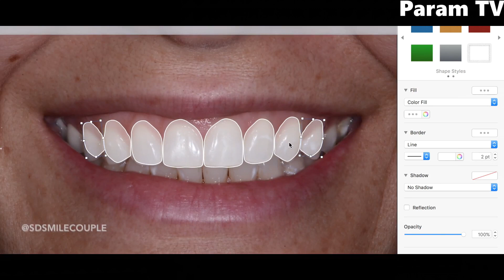Misallignment of teeth, ਟੇਢੇ ਮੇਢੇ ਦੰਦਾਂ ਦਾ ਇਲਾਜ